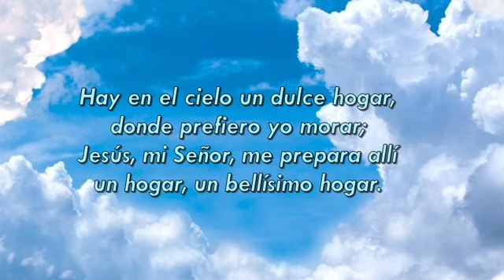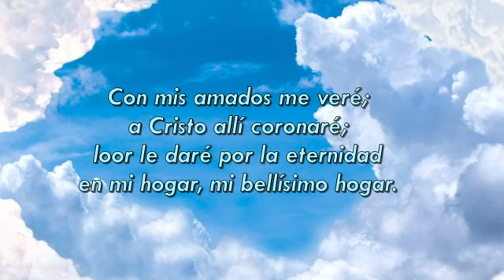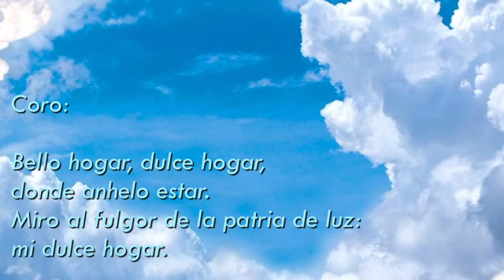Mi hogar celestial